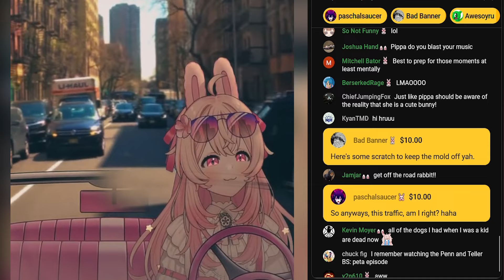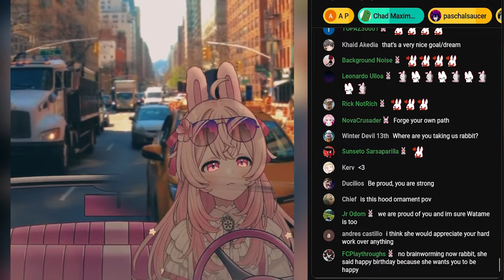Pippa being emotional after Watame shoutout birthday to her